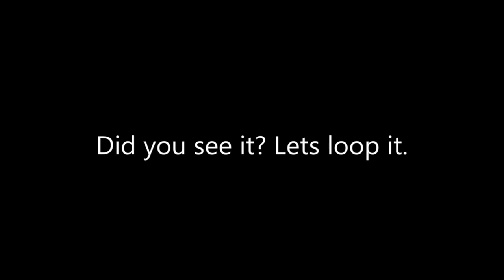Real Ghost And Door Slamming All Caught On Camera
when this happened it was truly scary. i apologize for the poor audio and video quality.